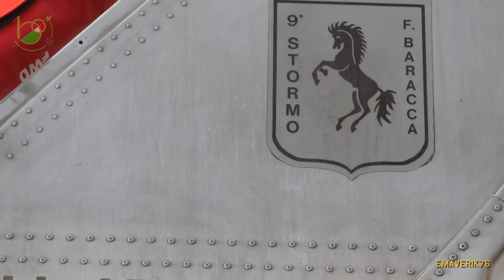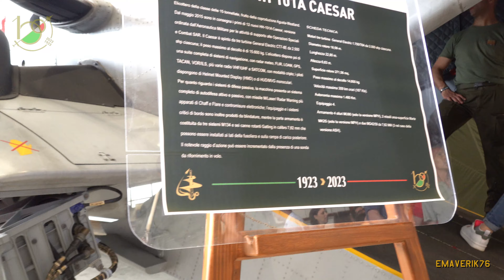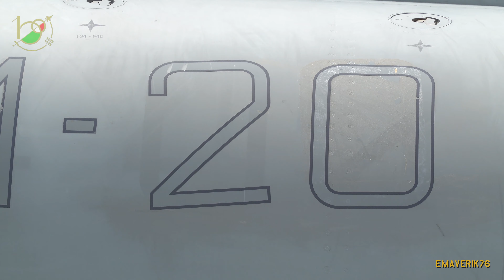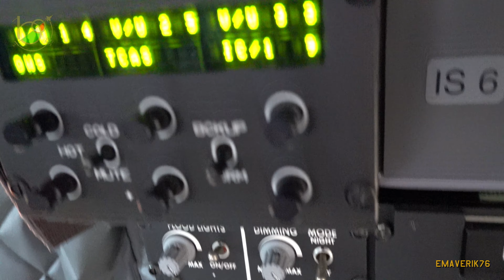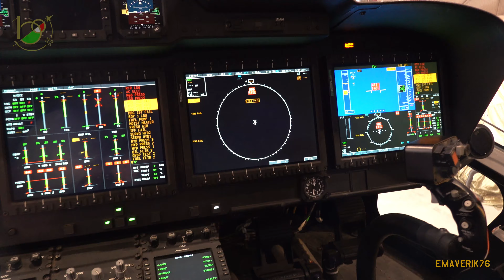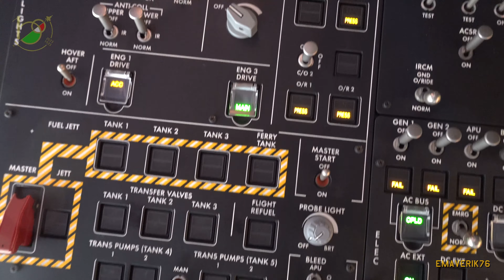OPEN DAY 3° R.M.A.A. DI TREVISO - MOSTRA STATICA - SONY RX100 VII - 4K